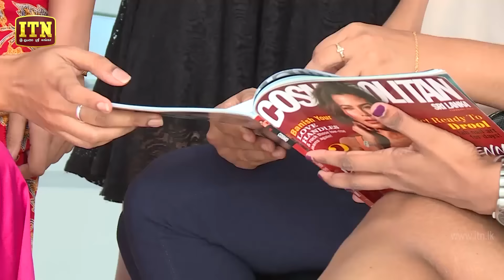Fashion - (2019-06-27) | ITN